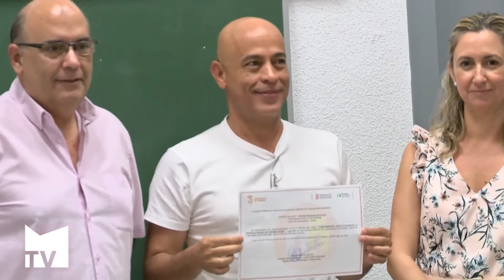Fin del curso de Conocimientos Constitucionales y Socioculturales para extranjeros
El concejal de Inmigración, José Luis García, presidió en la Agencia Pangea la entrega de diplomas a los alumnos aspirantes a obtener la nacionalidad española. Mislata TV